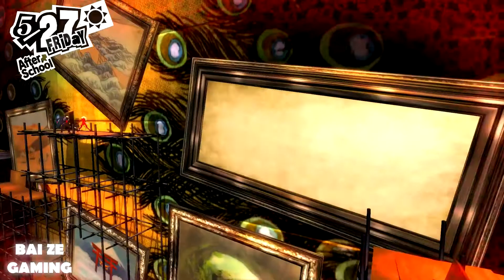Persona 5 Walkthrough Part 46 - Madarame Palace Guide!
There are strict rules from Atlus on making Persona 5 videos! Here is what we'll be doing until further notice from Atlus:

1. All our Persona 5 videos are under 90 minutes long.

2. No "ending scenes" from the first three palaces will be shown. Yusuke's awakening and the painting scene will NOT be shown since they were explicitly mentioned. Scenes involving a "student investigator" is not clear - I am assuming they refer to Akechi and not Makoto. Spoilers regarding him are much after the 7/7 date.

3. We'll have footage from Kamoshida's boss fight, but no other palace boss fights will be shown.

4. There are no videos with exclusively anime cutscenes. We will mix anime cutscenes with dungeon crawling or spending time with confidants.

5. Absolutely no footage after 7/7 will be shown.

Our team will be strictly monitoring the comments for any spoilers as well. Since violation of any of Atlus' rules risks channel termination, we have no choice in the matter.

If you don't like these rules, send Atlus (Twitter is @AtlusUSA) a message telling them you don't like it. If the response is overwhelmingly negative, there is a chance that they will remove these rules or not implement them for future games. We don't support any form of harassment or spamming, but you certainly have a right to express your dissatisfaction with their policies.

Yep, the day is finally upon us! Persona 5 has been released! It took a long, long time for the developers to localize the game, so let's hope it lives up to the hype!